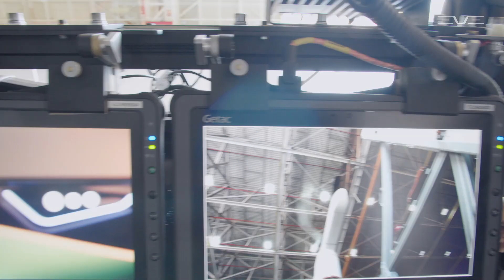Eve Air Mobility presenta su primer prototipo eVTOL a escala real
Eve Air Mobility, fabricante de aeronaves eléctricas de despegue y aterrizaje vertical (eVTOL) y proveedor mundial de servicios para la movilidad aérea urbana, ha anunciado hoy un hito clave en el montaje de su primer prototipo eVTOL a escala real.

La aeronave, producida en la planta de Embraer en Gavião Peixoto, fue presentada durante la 45ª edición del Salón Aeronáutico de Farnborough.